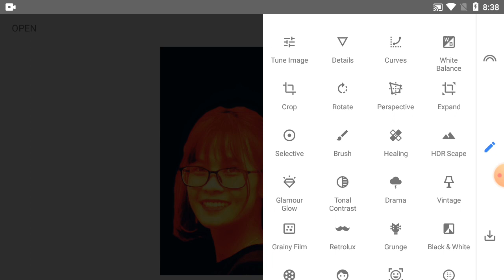How to photo edit in snapseed tutorial - Part 02